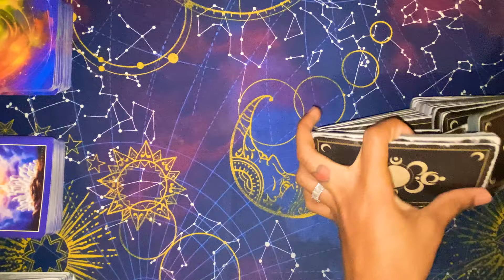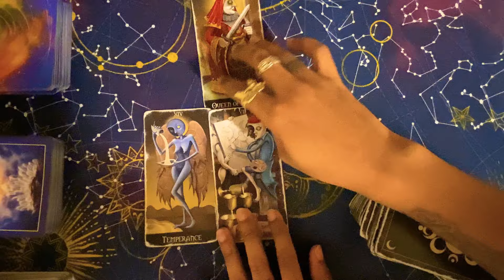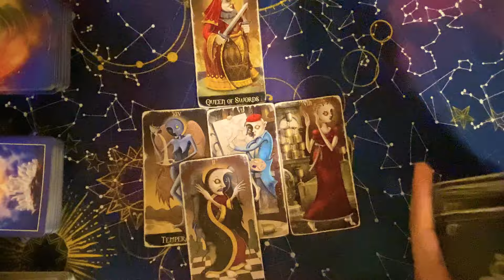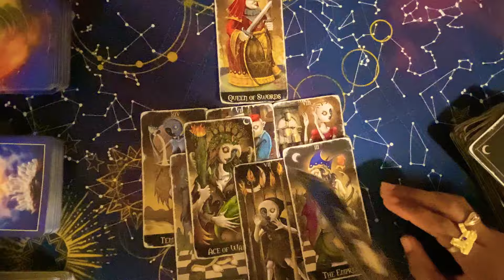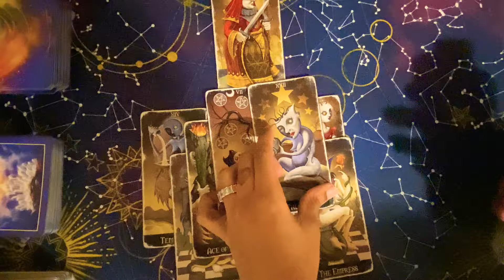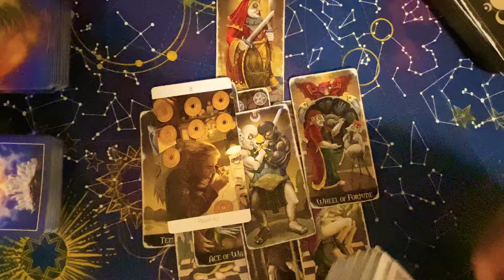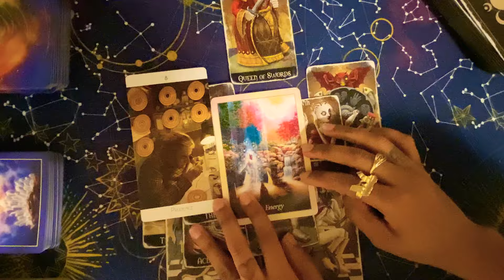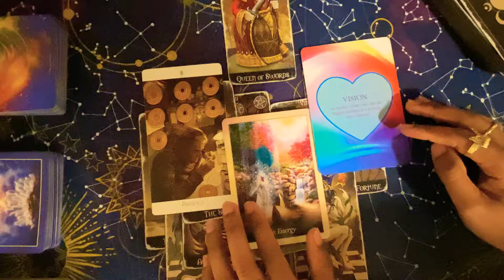🐂🌍TAURUS| “I Hear You, I See You 👀 👂🏾”